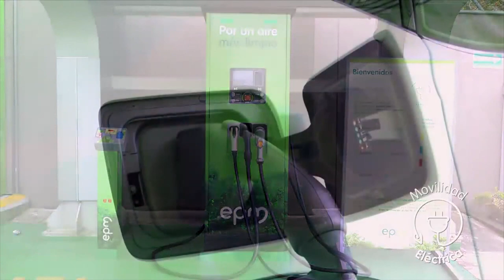Qué son las energías renovables [NOTA - Diálogos Metropolitanos - 2019-05-22]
Nota realizada para el programa Diálogos Metropolitanos del miércoles 22 de mayo. El Director del Grupo de Investigación GEA (Grupo Energías Alternativas) de la Universidad de Antioquia explica qué son las energías renovables.